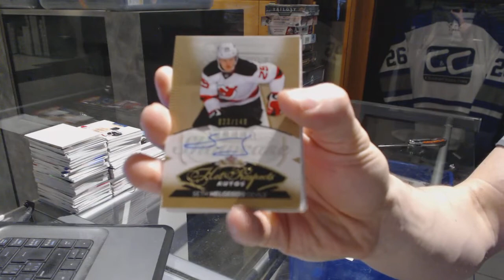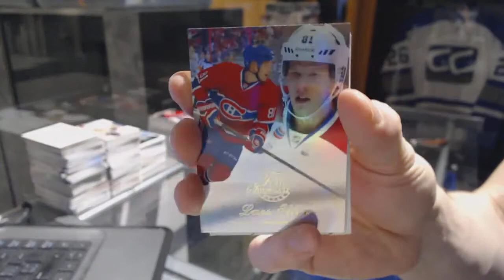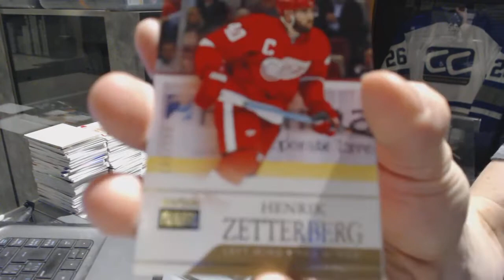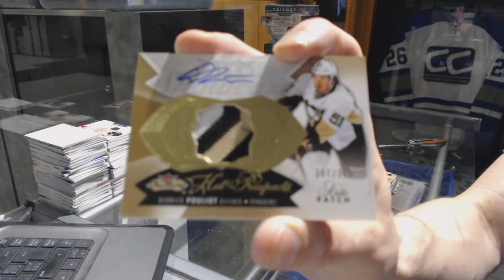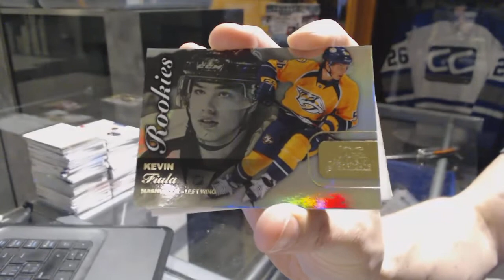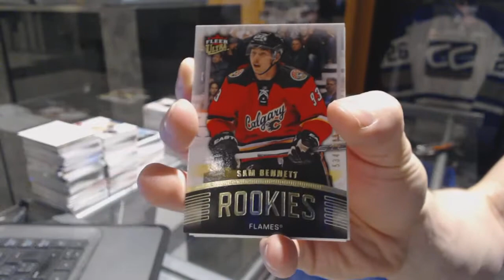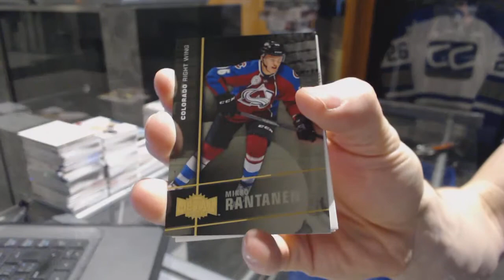14-15 UD Fleer Showcase & 15-16 UD Fleer Showcase Hockey Box Break - C&C GB #7060